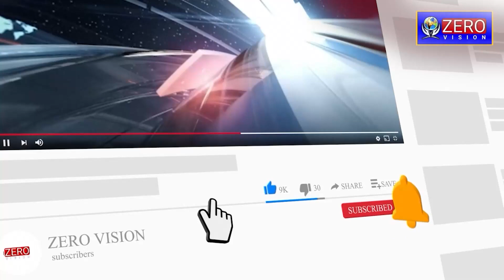Protesting students burn tyres, block roads over railway jobs exam results